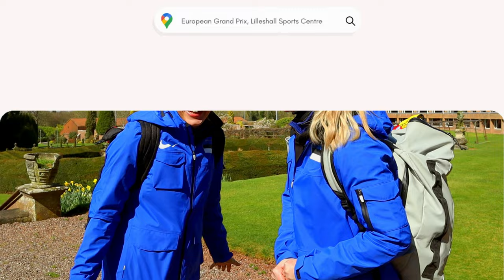ARCHERY VLOG 🏹 | European grand prix, dealing with bad weather, bronze final?!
Hey guys!
Come compete with us at European grand prix in Lilleshall national sports center in the UK! We had a lot of fun filming behind the scenes at this archery competition and we hope you enjoy :)
All love
Meeri, Lisell, Maris

♡FOLLOW US ♡
Facebook: Estonian compound women's team

Edited by: Meeri-Marita Paas